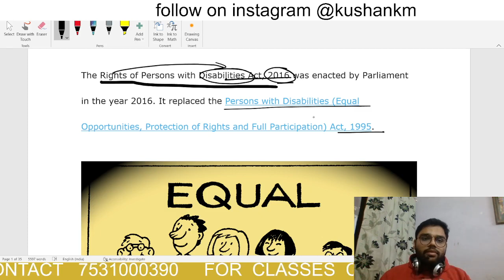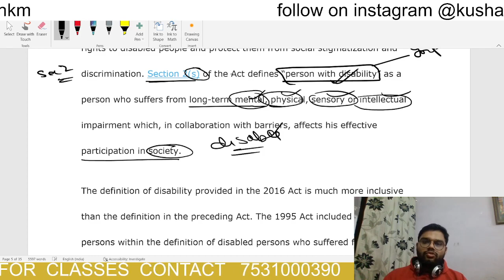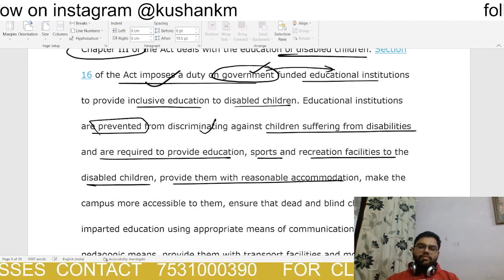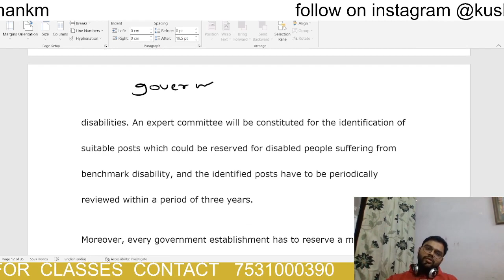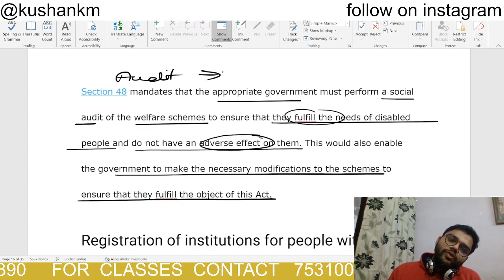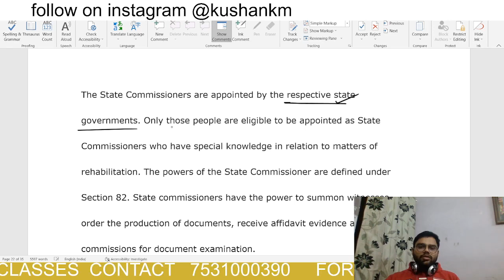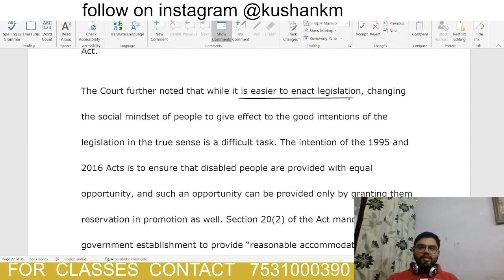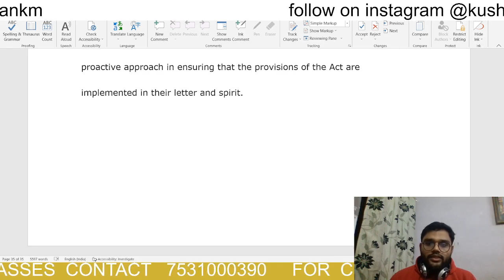The Rights of Persons with Disabilities Act, 2016 | UP PCSJ